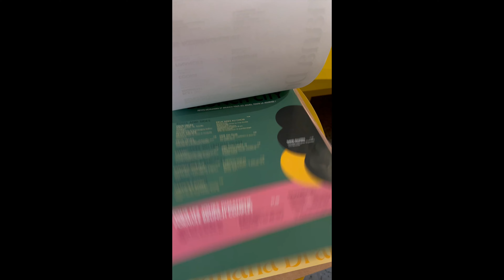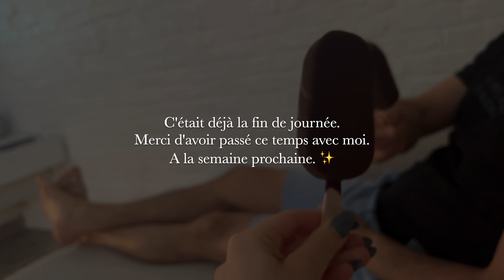MA SEMAINE EN TANT QUE CREATRICE DE CONTENU ET SALARIE - Chaotique parfois ....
Je vous montre cette semaine comment je gère ma semaine en tant que créatrice de contenu qui a aussi un emploi en salariat mais qui veut aussi bien manger et faire du sport. Et c'est pas tous les jours facile.

Merci à toutes les personnes qui me soutiennent depuis le début de ma chaine.

Love !!!